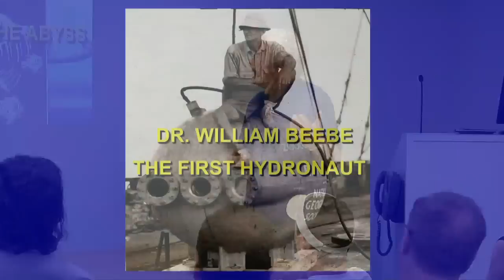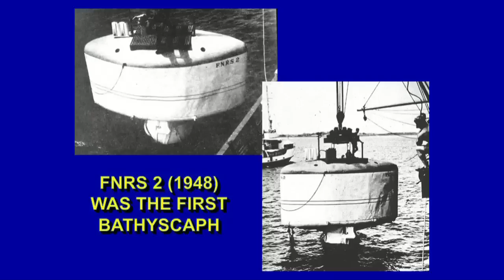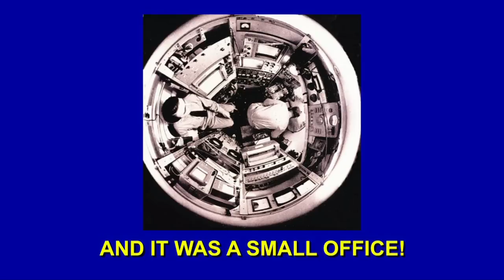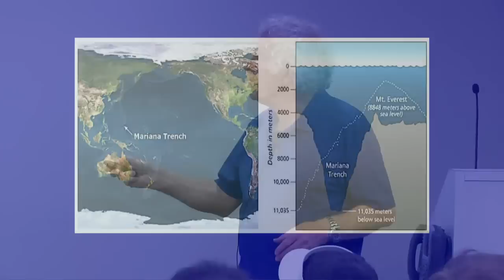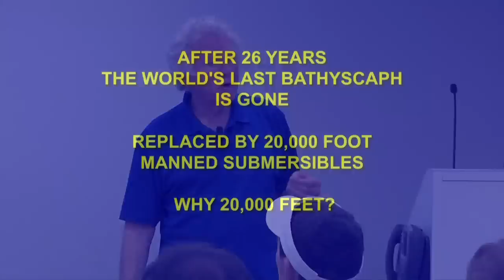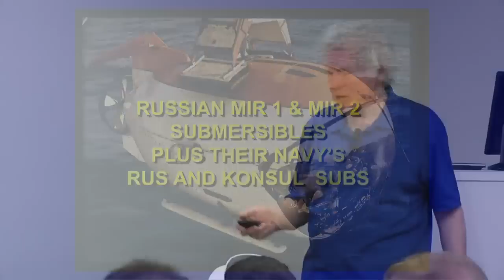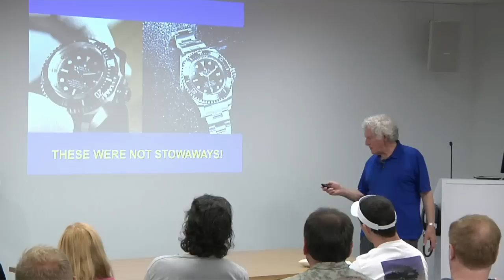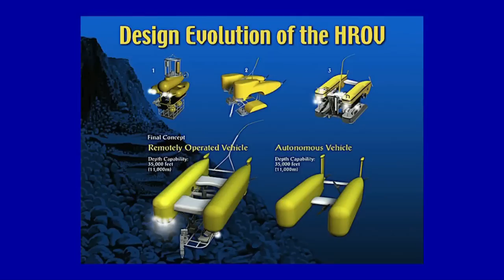Going the Last Seven Miles | Don Walsh | Talks at Google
Captain Don Walsh stops by the Googleplex to discuss: "Going the Last Seven Miles - a Personal Odyssey." Don Walsh and Jacques Piccard were the first people to go to the Marianas Trench over 50 years ago. Only James Cameron has been back since. Don jokes that he should have written a book called "The Right Stuff, Wrong Direction", alluding to how much public interest space has generated related to the deep ocean, our own innerspace. He advises the XPRIZE, is an Ocean Elder, and has captained a nuclear submarine. Next year he'll be on a National Geographic Lindblad expedition through the Northwest Passage.

Don also spoke at the 2013 Google Zeitgeist.